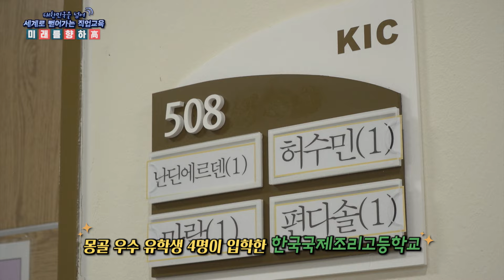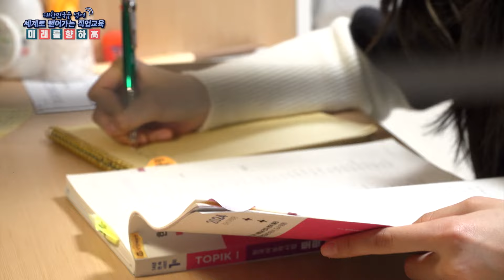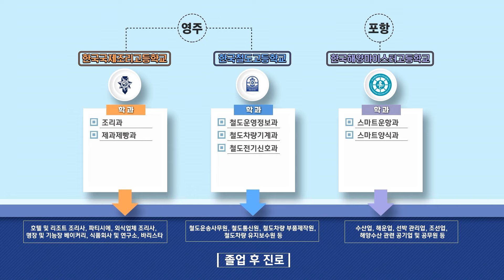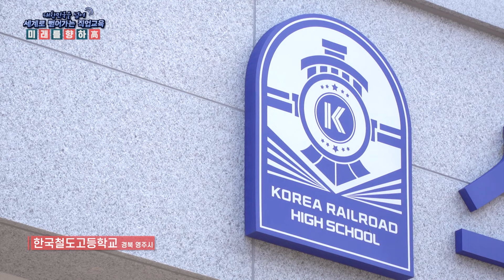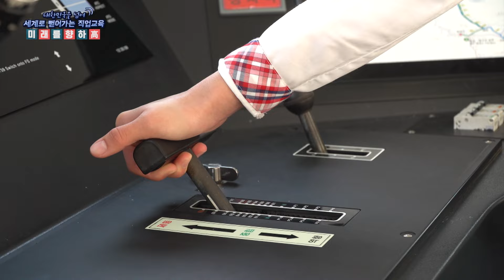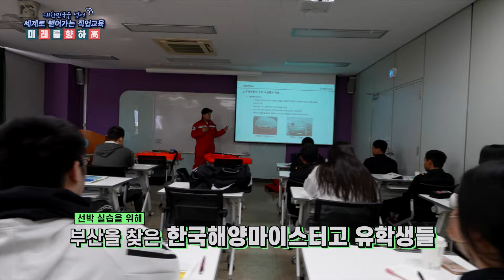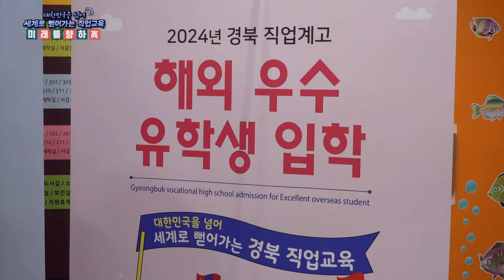[직업계고 외국인 유학생 특집 다큐] 세계로 뻗어가는 직업교육! 3편 미래를 향하高!